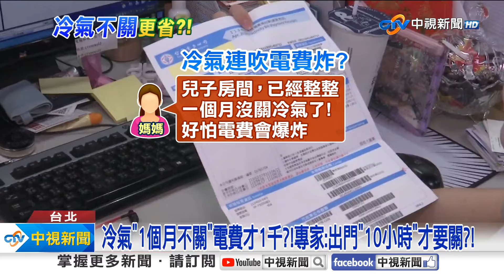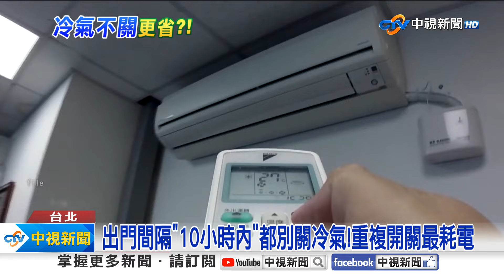冷氣"1個月不關"電費才1千?!專家:出門"10小時"才要關?!│中視新聞 20240816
今年夏天真的好熱！有家長在網路上Po文，兒子的冷氣已經"一個月沒關了"，就怕電費會爆炸！有網友揭密，如果是變頻冷氣，最省電的吹法就是，不要關並且保持恆溫！除非出門10小以上，否則都先別關！